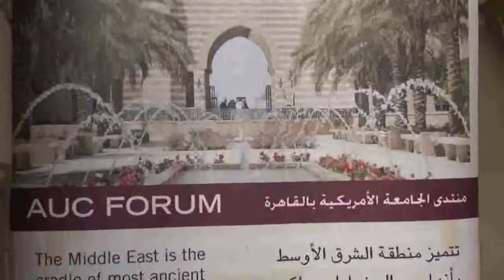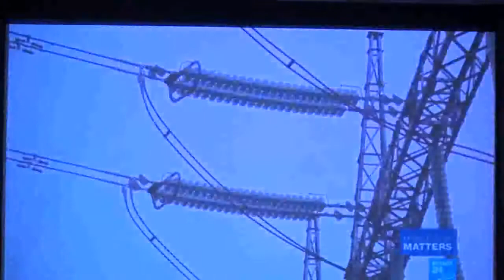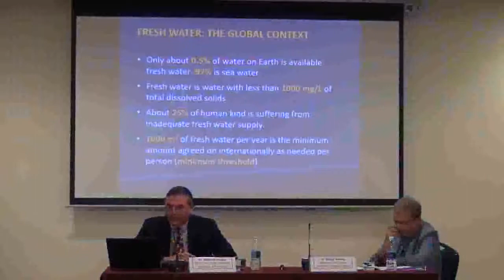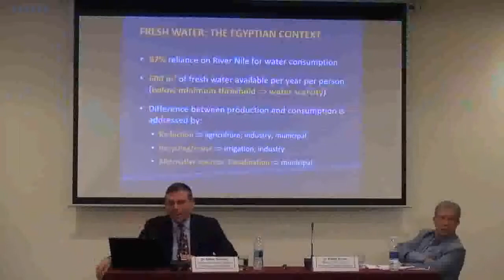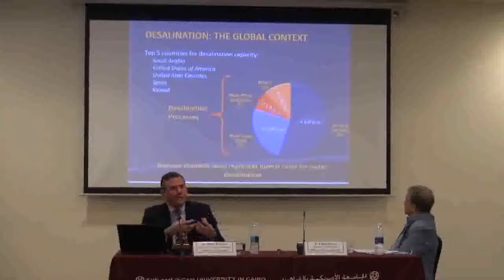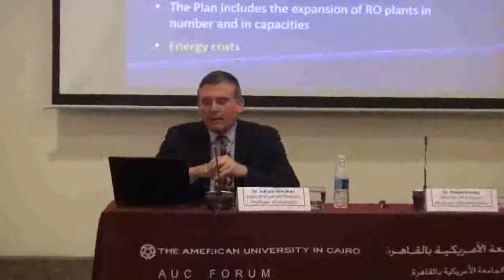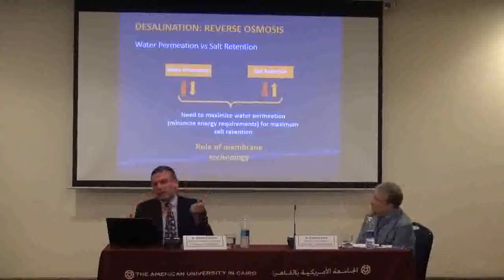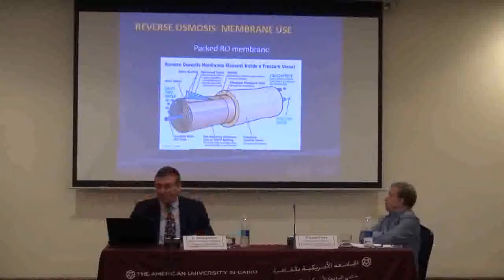Egyptians' Daily Security and Ethiopia's Dam: Is Desalination a Way Out of the Water War"?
Speaker: Dr. Adham Ramadan - Dean of Graduate Studies; Professor of Chemistry

Moderator: Dr. Bahgat Korany - Director, AUC Forum; Professor, Political Science

Date: 13/11/2019

Egypt — like many countries in the Middle East — has gone beyond water-poverty to what the United Nations calls the level of «water stress.» Across history, droughts have been associated with population displacement, disappearance of cities and even decline of civilizations. Since Egypt is not a rainy country and Egyptians count for 94% of their daily lives on Nile waters, serious security risks are becoming increasingly imminent after building the Renaissance Dam? Is there a way out of an impending national catastrophe? What do research findings tell us?